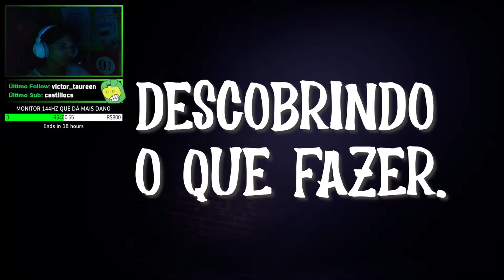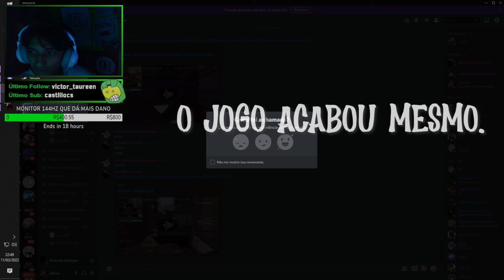FROM THE DARKNESS, #3 O FINAL.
FINALMENTE TERMINAMOS ESSE JOGO DE LOUCO KKKKKKKKKKKK, se vc acompanhou e curtiu, fala nos comentários!
Vlw pelo apoio fml 😁❤️😁❤️